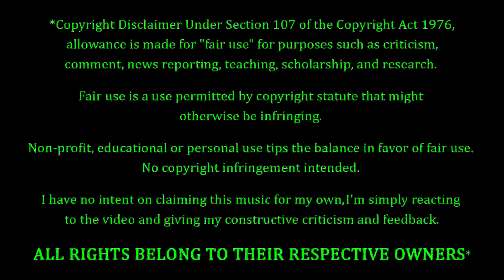Zonder-Fates - A Pleasant Shade Of Grey REACTION & REVIEW! FIRST TIME HEARING!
Zonder-Fates Fans. FEELIN' YOU!!! Making their debut on the channel to-NIGHT, we have Zonder-Fates with a song entitled "A Pleasant Shade Of Grey". How's this one gonna go? Only one way to find out...

10 = Perfection (Unobtainable)
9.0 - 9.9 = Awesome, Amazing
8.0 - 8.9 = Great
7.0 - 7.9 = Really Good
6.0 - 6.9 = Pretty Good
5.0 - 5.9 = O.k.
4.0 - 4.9 = Not So Good
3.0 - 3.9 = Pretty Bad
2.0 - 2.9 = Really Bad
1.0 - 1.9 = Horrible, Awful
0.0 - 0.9 = A Travesty, An Affront To Nature